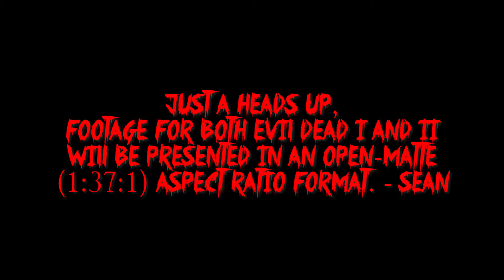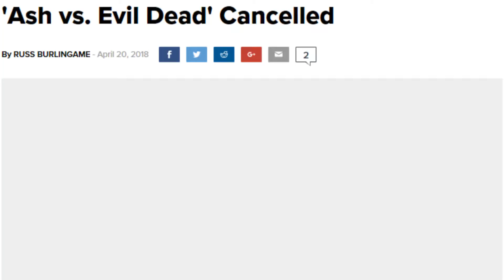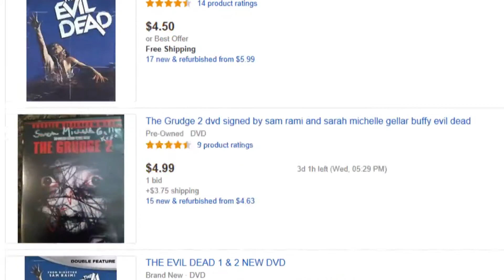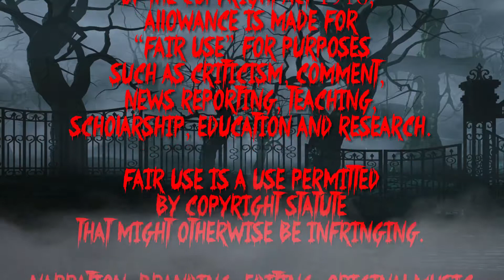Snoboween (2018): Evil Dead I & II Review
In part 1 of our first Halloween special, Sean Rajnert takes a look at two cult classics you can cut your hands off to. Grab your book of the dead and take a look.